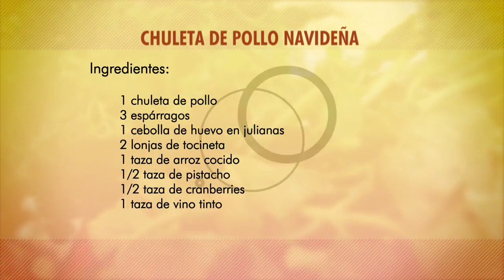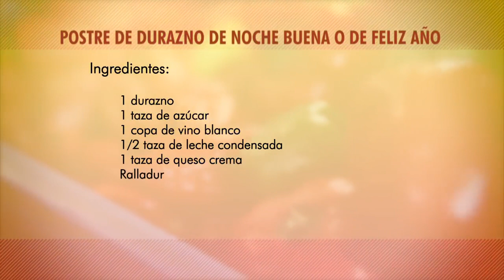Cómo Preparar Chuleta De Pollo Navideña, Postre De Durazno, Luis Franco - Lucero Vílchez Cocina